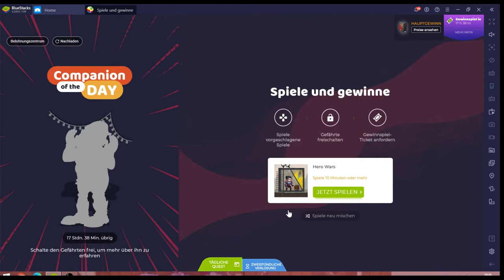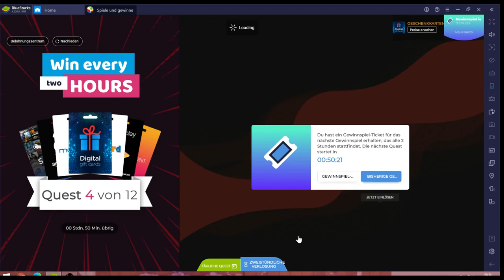Hero Wars #16.08 JndT [XL] (BlueStacks)